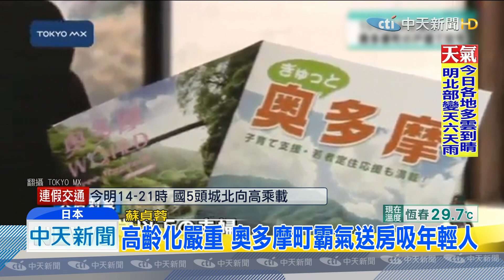20190914中天新聞 小鎮人口外移 義大利送錢給新移民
義大利有許多城鎮風景如畫，但人口外移嚴重，像是一座中部小鎮「莫利塞」，當地政府砸下重金，為境內低於2千人的小鎮召募移民，只要你移民創業、提振經濟，就能每月獲得台幣約2萬6千多元的生活費。